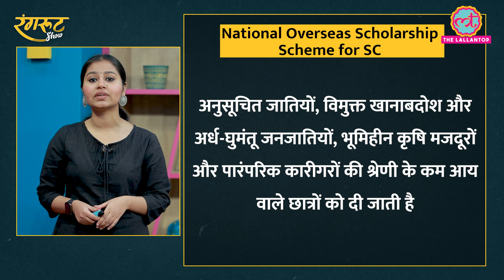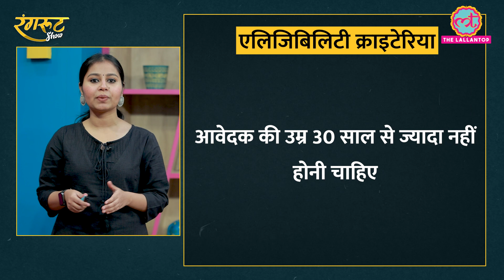Study abroad Scholarship के लिए कैसे करें Apply?। fully funded Overseas Scholarship।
In this episode of rangroot Show are talking about scholarship for indian students to study abroad. Scholarships like National Overseas Scholarship Scheme for SC, Inlaks Shivdasani Scholarship, Tata Scholarship, Fulbright-Nehru Master’s Fellowships are most populer scholarships among indian students to study abroad. watch video to know more.